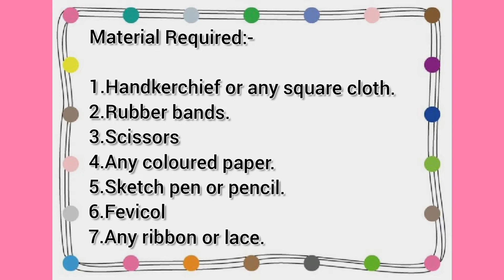DIY TEDDY BEAR/ ART & CRAFT/ HANDKERCHIEF TEDDY/CREATIVE TOY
Now you can make your own beautiful teddy bear by using handkerchief/towel/square cloth.